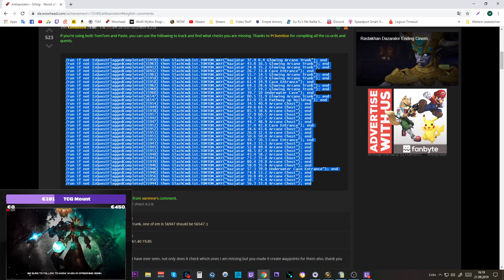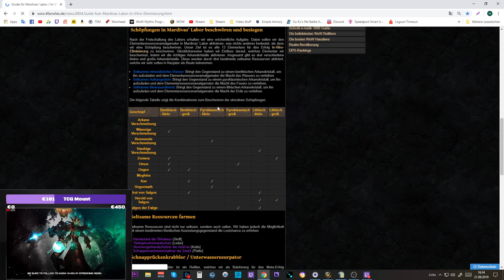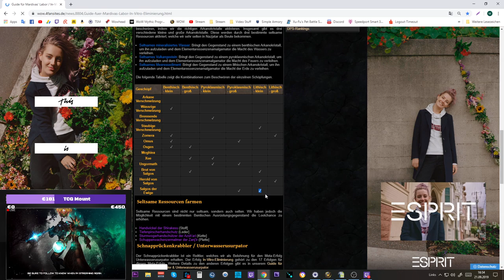Erfolgs/Mount Guide #96: [Unterwasserusurpator] - Schnapprückenkrabbler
Amazon (Games):